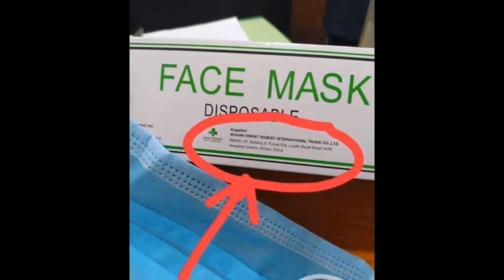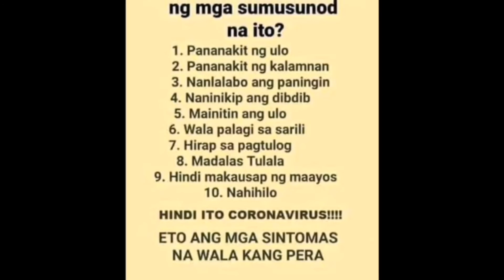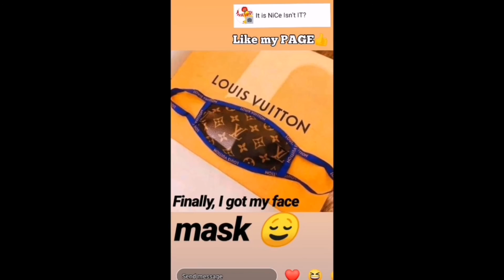VIRAL FUNNY FACEMASK MEMES COMPILATIONS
WHO Present Demonstration on How to Wear Mask Properly
Correct Way To Wear Face Mask | The Blue and White Side | Creative Contents
Use Face Mask to Prevent Sickness
How To Wear Face Mask The Right Way |
TAMANG PAGSUOT NG FACEMASK| SURGICALMASK
Are you wearing your surgical mask correctly?
How to wear surgical mask
Proper way to wear surgical mask
how WHO wears mask
Dr. Willie Ong wears FACEMASK
How to properly wear a mask, according to DOH Sec. Duque